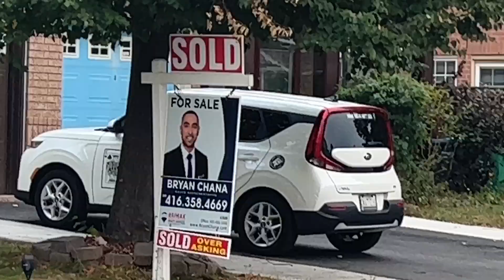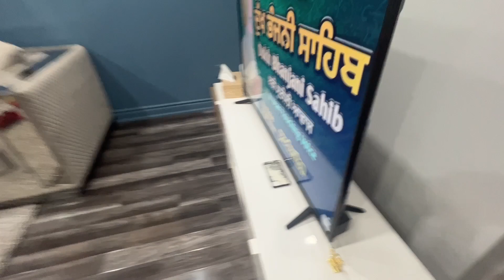Avu ahem di masti ❤️ || NAVV KAUR